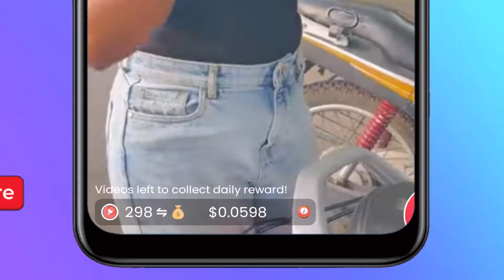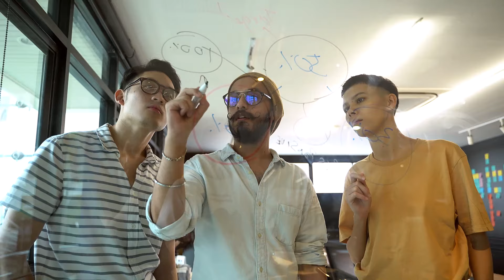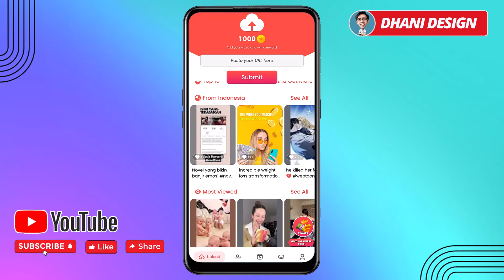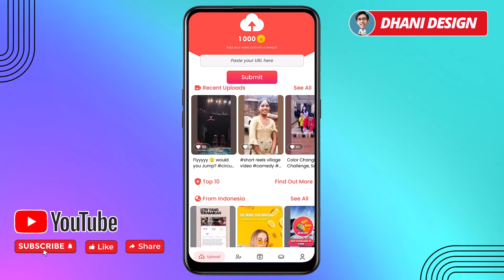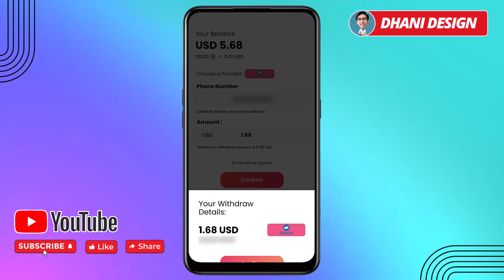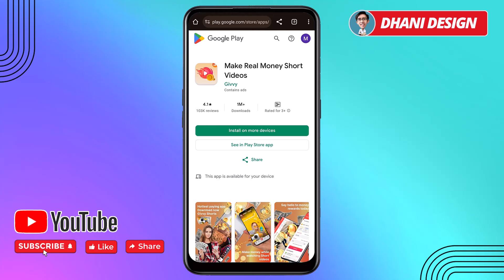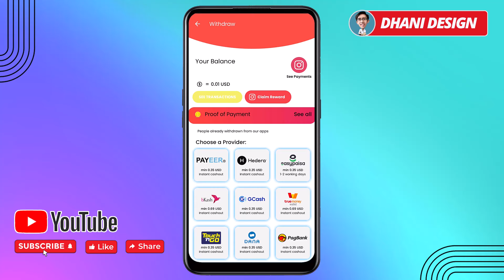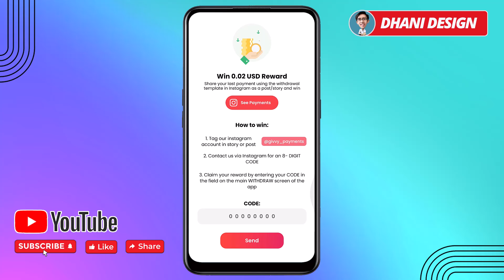Nonton Short Video Dibayar PAYPAL & DANA, Aplikasi Penghasil Uang 2024, Cara dapat uang di internet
LINK APLIKASI PENGHASIL UANG / SITUS KERJA ONLINE:
cek di VIDEO